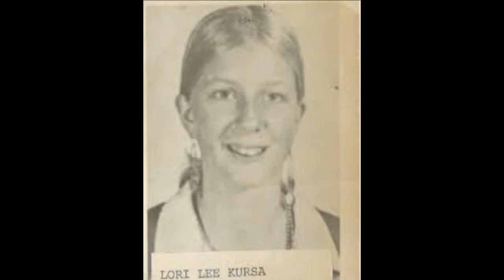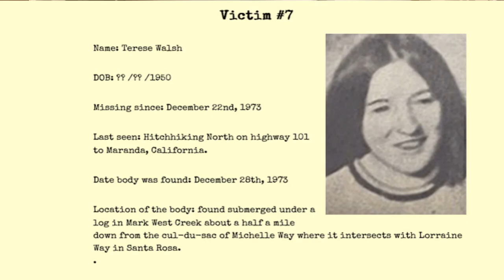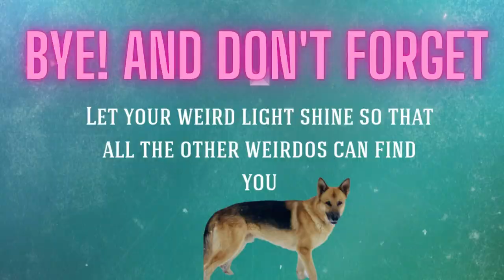HOW THE MURDER OF MICHELLE VEAL COULD LEAD TO THE KILLER OF THE SANTA ROSA HITCHHIKER MURDERS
(WARNING: SEXUAL ASSAULTS DISCUSSED )

THE RECENT (SOLVED) CASE OF MICHELLE MARIE VEAL AND HER KILLER JACK BOKIN.
IS JACK ALEXANDER BOKIN JR. THE SERIAL KILLER OF THE SANTA ROSA HITCHHIKER MURDERS? THE RECENT SOLVED CASE OF MICHELLE MARIE VEAL MAY LEAD INVESTIGATORS TO ADDITIONAL DNA ANALYSIS DONE ON THE HITCHHIKER MURDERS AND THEY MAY ALL LEAD BACK TO JACK BOKIN. COME JOIN ME IN THE MURDER SHE SHED FOR A TRUE CRIME STORY ABOUT THE TERRIFYING LIFE OF JACK BOKIN.

Rain Video by Nakunj Patel from pexel